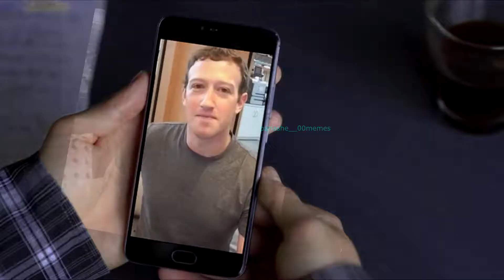Mark Zuckerberg asks a "touching" question meme